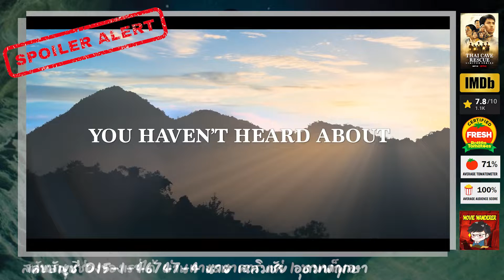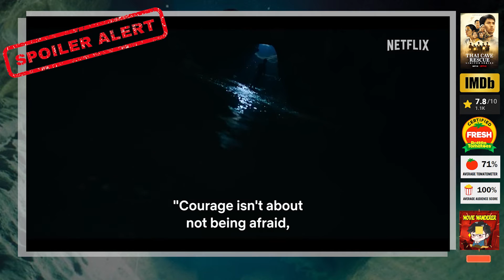รีวิวซีรี่ย์ Thai Cave Rescue ถ้ำหลวง: ภารกิจแห่งความหวัง จาก Netflix - Movie Wanderer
ติดตามContents ต่างๆ ทั้งรีวิวหนัง ซีรี่ย์ พูดคุยหลังดูและข่าวต่างๆได้ที่ Movie Wanderer จากทาง 3 ช่องทาง